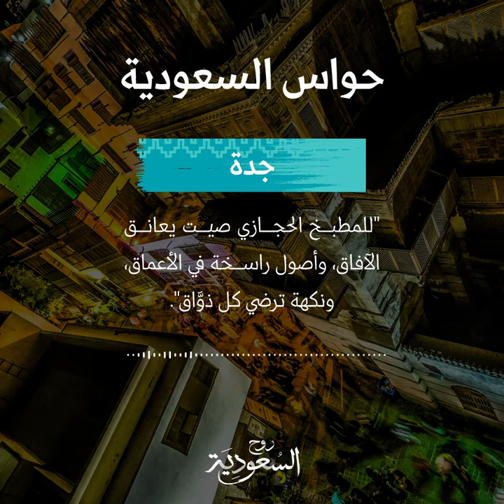حواس السعودية | جدة